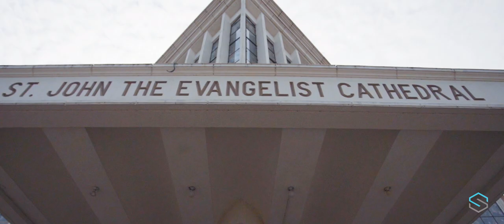Priests of St. Joseph